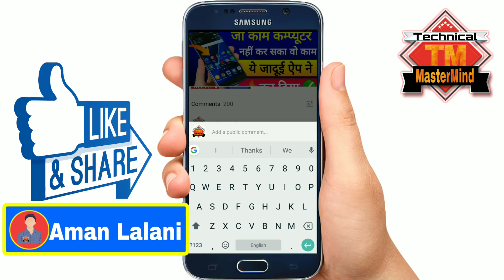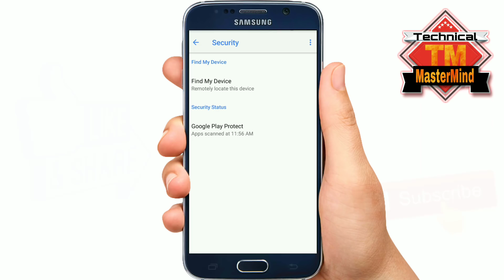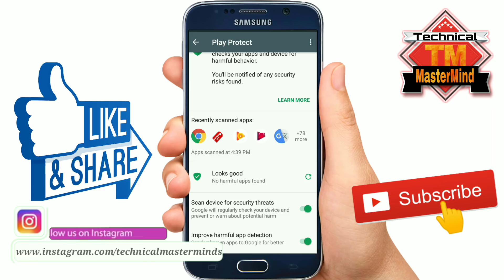सालो से छिपी थी ये सेटिंग आज जा के मिली माफी चाहूॅंगा बताने में देरी हुई Cool Android Phone Trick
My New Second Channel -Click To Update

Hello Friends,es video me Maine aapko bataya hai ek secret setting ke baare me jise agar AAP on kar denge to aapka phone kabhi hang nhi hoga | ye setting on karne se aapke phone me koi faltu ki chije download nhi hogi Like(viruses, malware etc) to samjh lo phone kabhi hang hoga he nhi..Ye janne ke liye Ek bar Video Zarur dekhe...Aur agar aapko Video achha lage to LIKE SHARE Aur SUBSCRIBE jarur kijiye !!